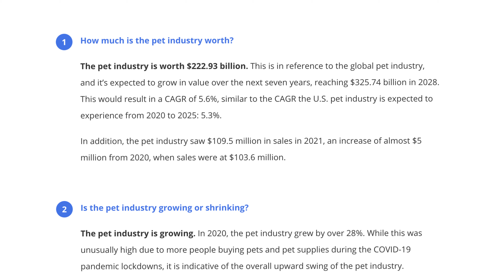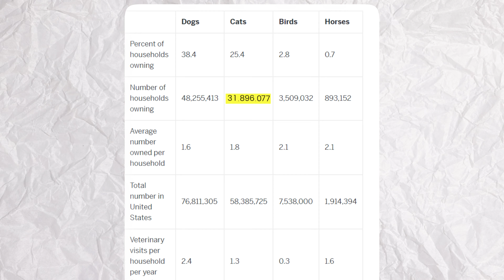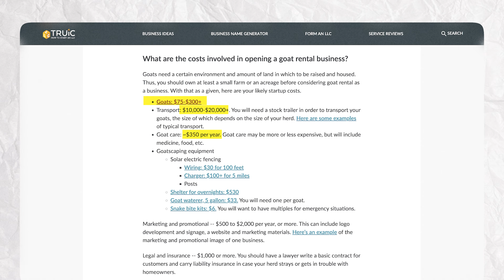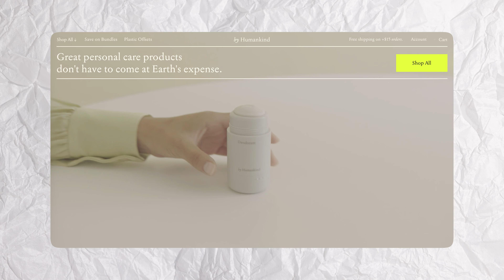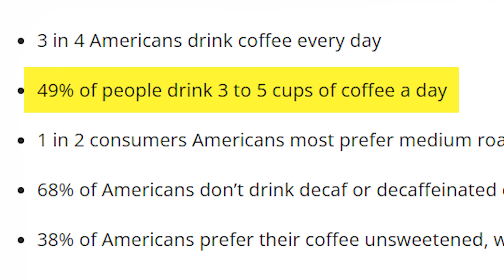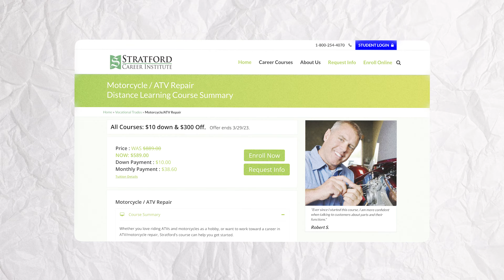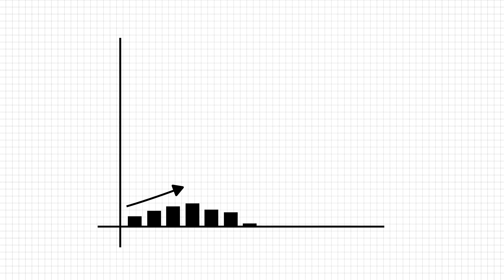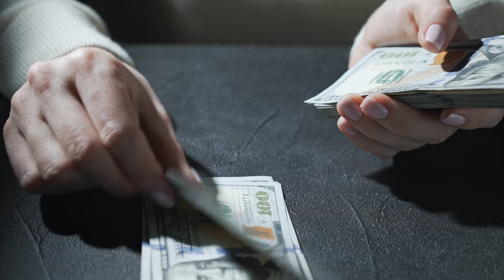7 Best Businesses for Beginners to Start in 2025